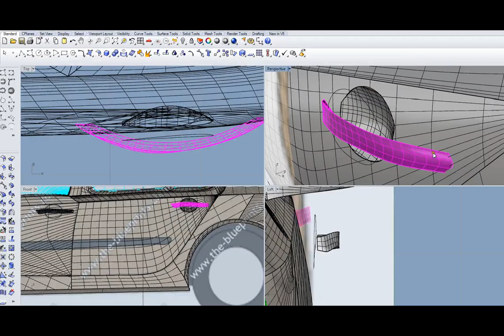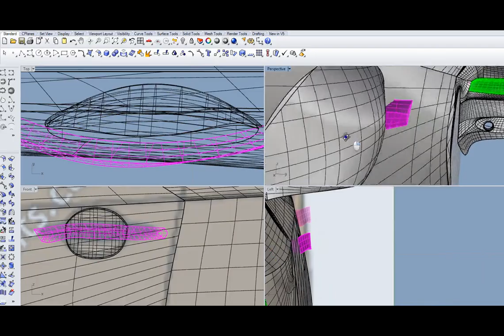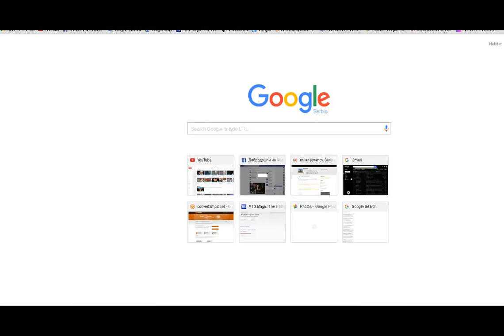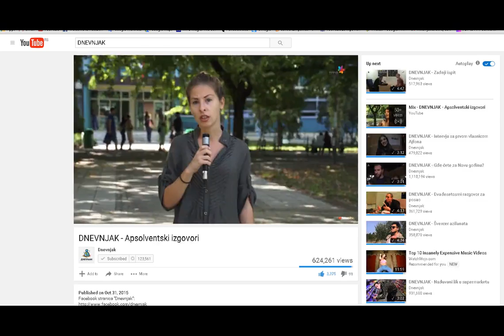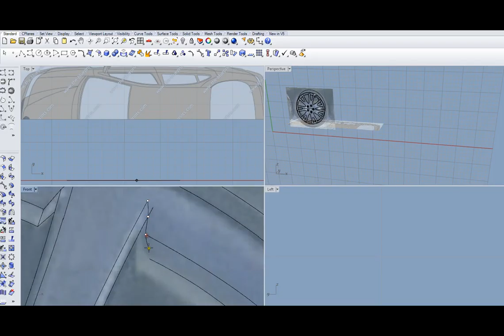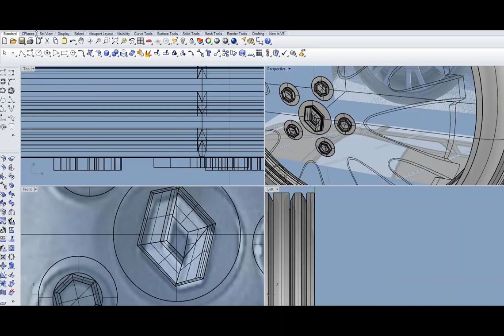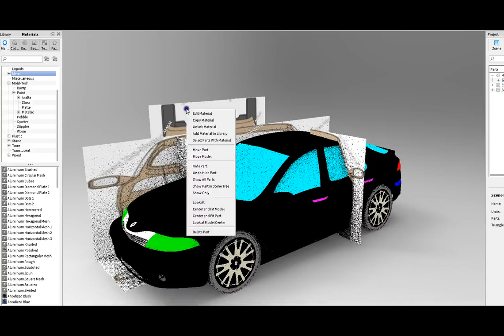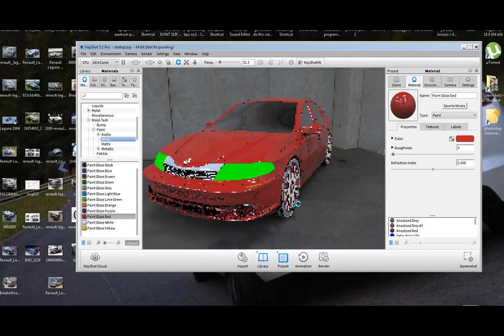Laguna 2004 3D modeling (part 3)